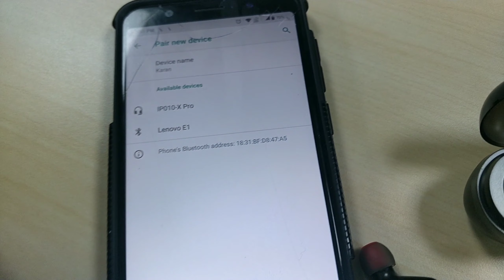Anomoibuds Capsule TWS Wireless Earphone V5.0 Bluetooth Earphone | Best budget earphones in India